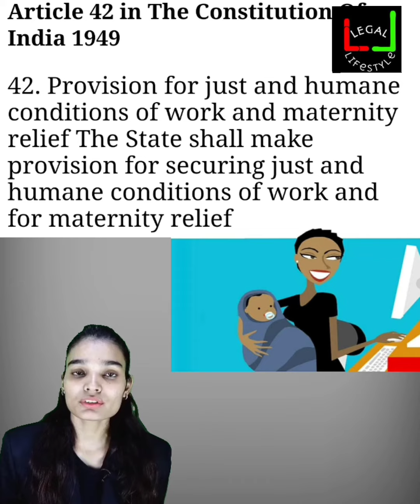What is Article 42 of Indian Constitution भारतीय संविधान का अनुच्छेद 42 क्या है?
ABOUT VIDEO- In this video we talk about   Article 42 in The Constitution Of India 1949
42. Provision for just and humane conditions of work and maternity relief The State shall make provision for securing just and humane conditions of work and for maternity relief
भारत के संविधान में अनुच्छेद 42
42. काम की न्यायसंगत और मानवीय परिस्थितियों और मातृत्व राहत के लिए प्रावधान राज्य काम की न्यायसंगत और मानवीय परिस्थितियों को हासिल करने और मातृत्व राहत के लिए प्रावधान करेगा

 ___________________CONNECT__________________

MX taka take- harshitanishad22

SHARE chat- @legallifestyle

________________ABOUT CHANNEL___________

 Grab the hottest opportunity of 2021 to improve your learning skill, studies, legal intellect & your personality & spread legal awareness to the last corner of the world and make people powerful💪 by knowledge of law

1 . VIDEOS on topics related to  Indian Law

2. short videos for a quick & instant dose of knowledge daily

3. take topics from your valuable comments

4. available on almost every platform to help you in the legal aspect of your life & take feedback from you

5.live public interaction.

6. we cover recently & trending legal news.

7. help for students in all fields & professionals like lawyer, advocate, judges, ca & to all citizens.

8 . discuss all from all over the world

9. detailed video on rights & duties of all professionals, civilians, and for Normal person too

10.  latest judgments, latest rulings by various high courts, latest judgements for judicial exams like - Pcsj & law college semester exams

________________ABOUT ME _______________

Hello friends this is me harshita Nishad Founder & C.E.O. of Legal Lifestyle
I aim to provide my viewers with recent legal updates. And help you to grow through this channel in studies. In this channel, you will get the most practical way to study effectively  & tips, tricks, hacks for student life & lectures on topics of legal awareness, which are helpful to law students, professors advocates, every legal faculty and all citizens of India.

 till time feel you're and listen to your inner voice